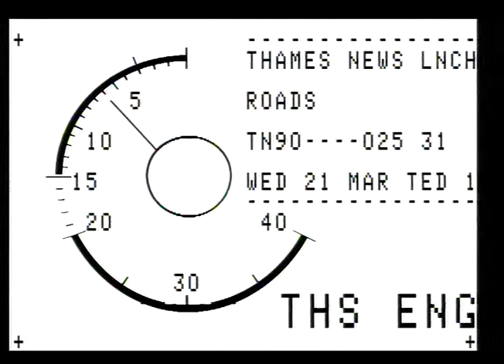PREMATURE BABIES UNIT : Hammersmith Hospital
THAMES NEWS 20.9.88. BABIES - HAMMERSMITH HOSPITAL PREMATURE BABIES DYING BECAUSE THERE AREN'T ENOU